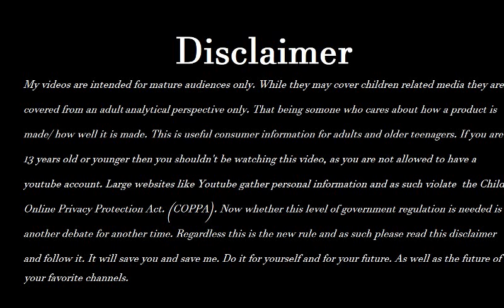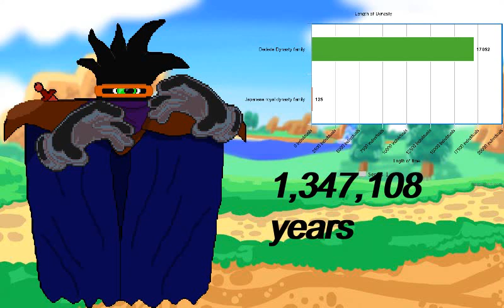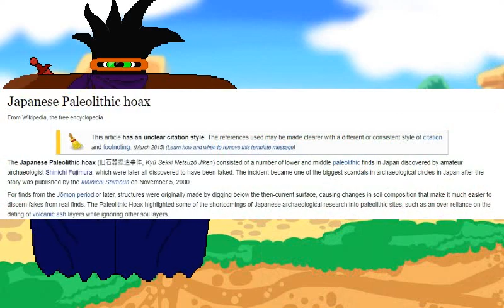The Kirby Right Back At Ya Retrospective: Curio's Curious Discovery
Yeah I released this late but it's fine I feel like it needed some new work. In this episode we focus on Curio as he discovers a revolutionary discovery, But  there is a shadow of doubt beneath the surfice. WHat is it? Watch it to find out.
Thumbnail made by my brother